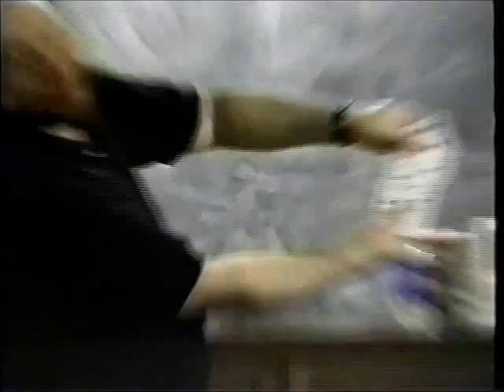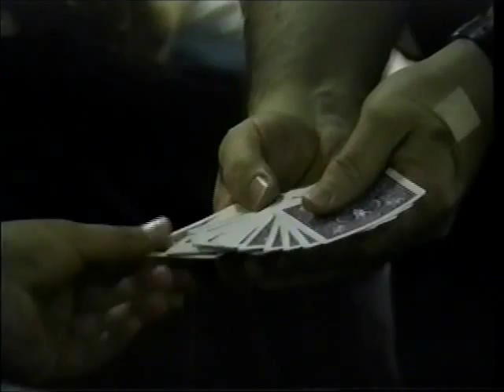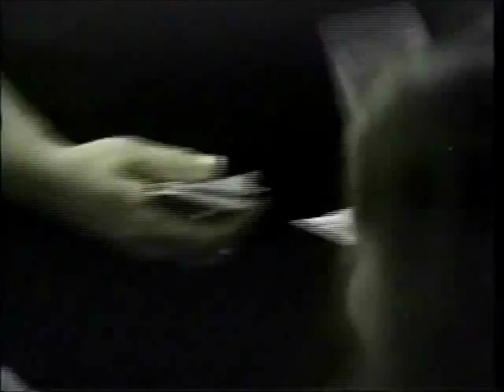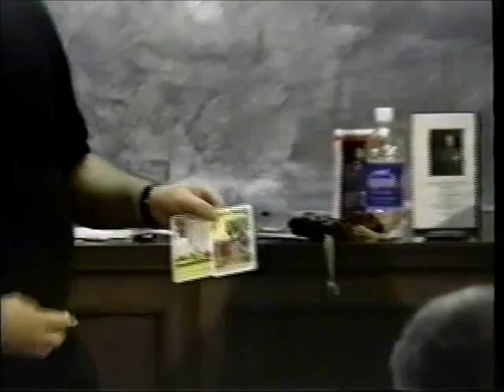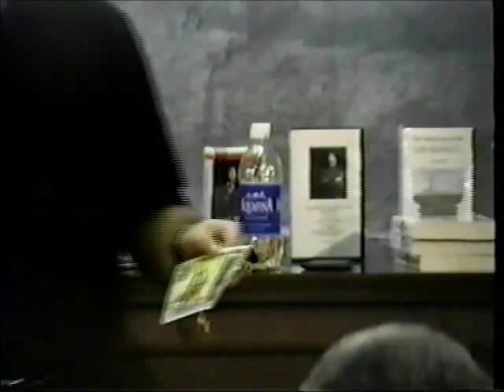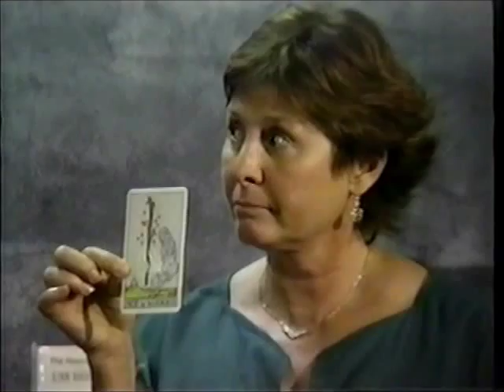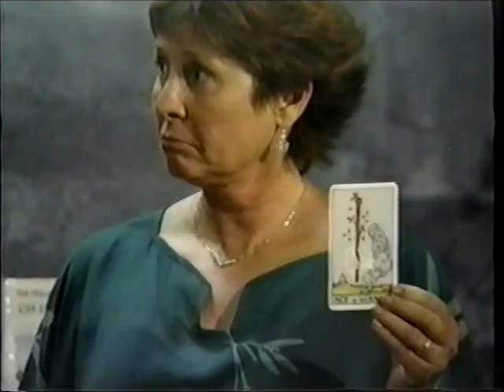Loyd Auerbach lecture: Perceiving the Paranormal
This lecture, from 2001, is about perception and illusion as related to psychic experience. Loyd Auerbach presented this to the (now-defunct) California Society for Psychical Study in Berkeley, CA. Auerbach is a parapsychologist and professional mentalist/psychic entertainer (and former professional magician).